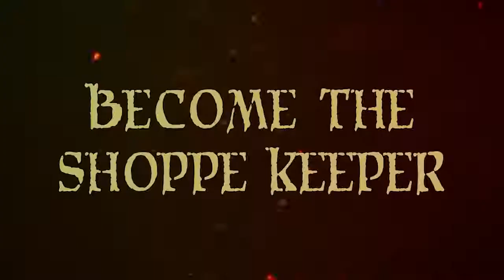Shoppe Keep - Xbox One Announcement Trailer - Arriving in Early 2017